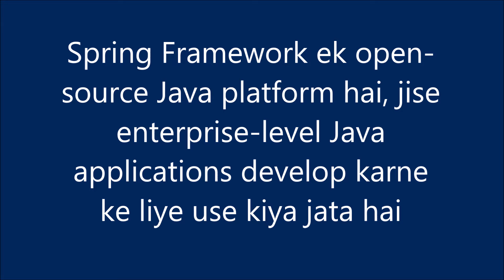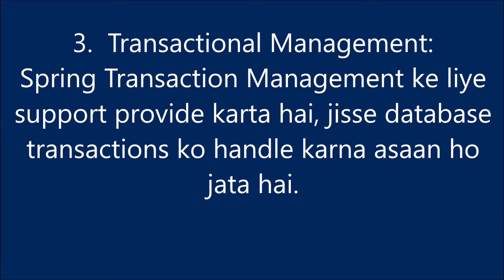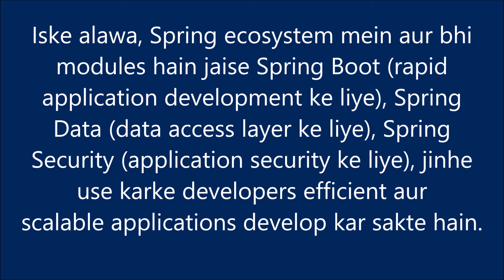Spring Framework क्या हैं? Simple explanation in Hindi